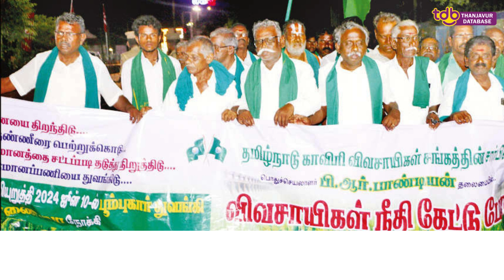தஞ்சையில் மேட்டூர் அணையை திறக்கக்கோரி விவசாயிகள் ஊர்வலம்